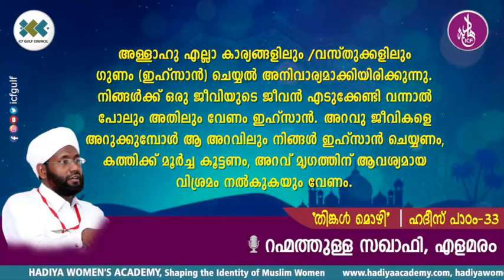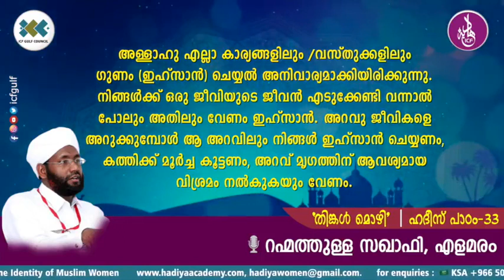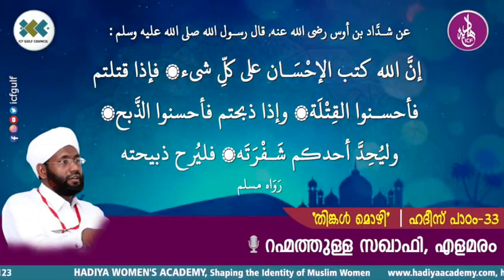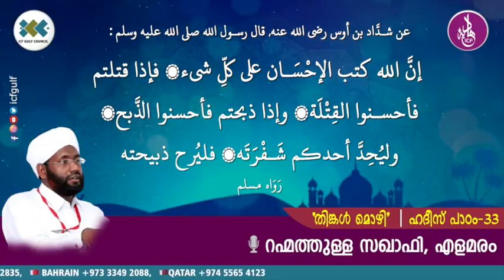ഹാദിയ : തിങ്കൾ മൊഴി (ഹദീസ് പാഠം - 33)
അവതരണം  : റഹ്മത്തുല്ല സഖാഫി എളമരം

ഹാദിയ വിമൻസ് അക്കാദമി
ഐ സി എഫ് ഇന്റർനാഷണൽ